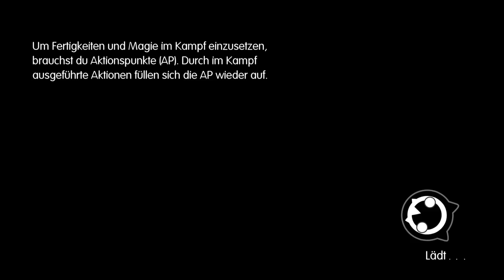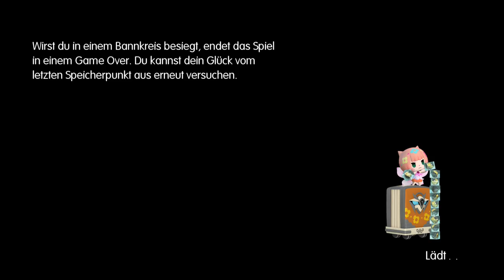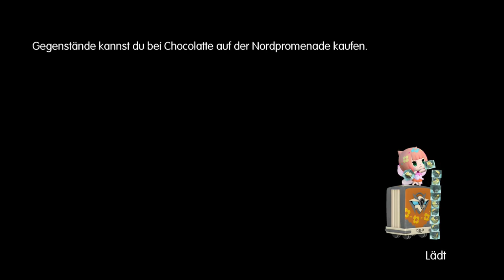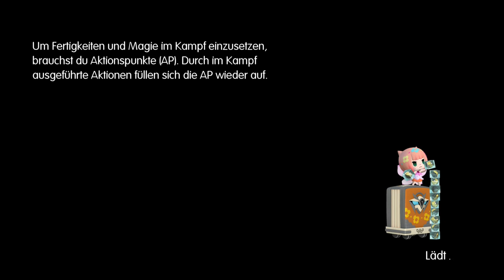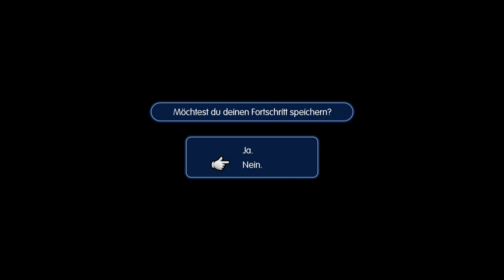World of Final Fantasy #4 - Verdammt großer Goblin!!!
Dann lasst uns mal das Goblinlager aufräumen :D